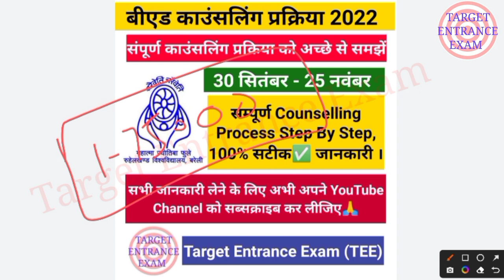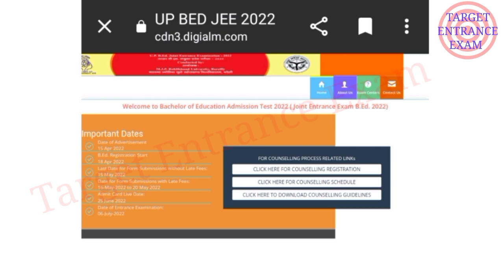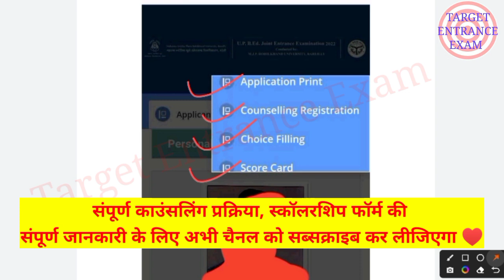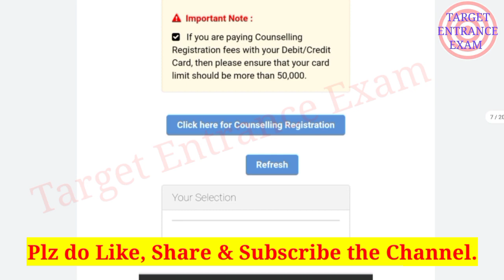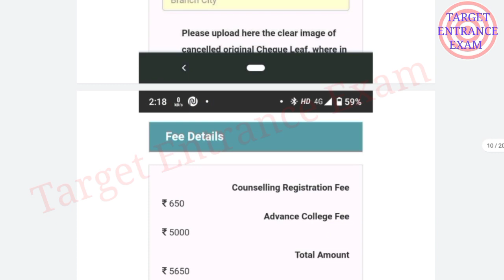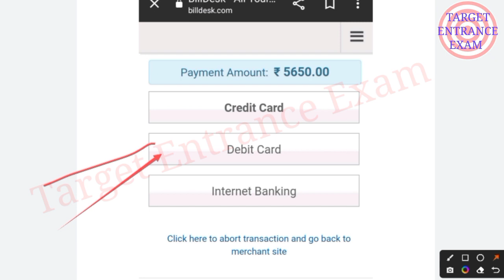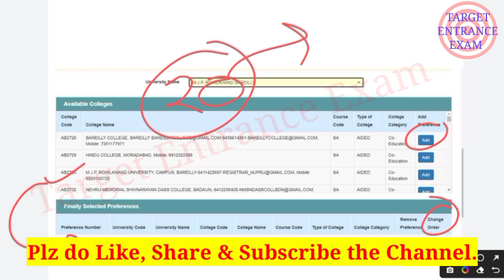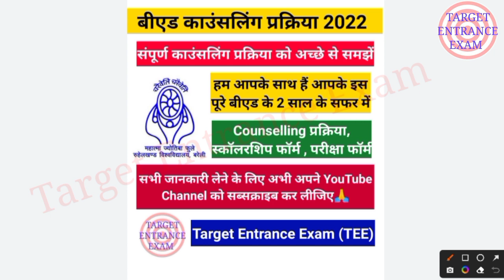Up bed counselling registration kaise kare 2022|up bed counselling step by step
Join us also on Telegram 👇
For PDF & Notes ( Latest Update)👇

bed entrance counselling process 2022
up bed entrance counselling 2022
bed entrance counselling kaise kare

up bed college fees
up bed college fees 2022
up bed private colleges fees
up bed government college fees
up bed Aided College fees
bed entrance complete counselling process
up bed entrance counselling process 2022
bed entrance counselling kaise hoti hai
bed entrance counselling complete process 2022
Up bed counselling 2022
up bed counselling 2022 process
bed entrance counselling 2022
bed entrance result download
up bed entrance result download

Tee Bed classes
Tee bed entrance counselling process 2022
Tee Bed Counselling 2022
Tee bed entrance counselling